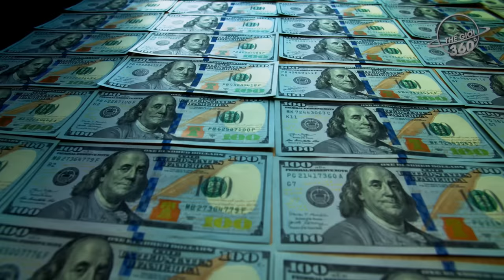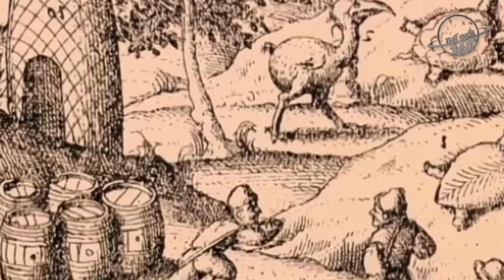9 Loài Vật Quý Giá Bị Con Người Dồn Đến Tuyệt Chủng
9 Loài Vật Quý Giá Bị Con Người “Dồn” Đến Tuyệt Chủng.